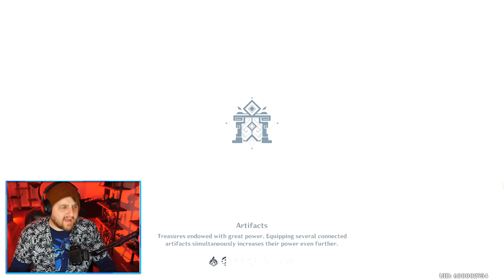HOW TO MAKE HU TAO INSANE! BEST ARTIFACTS, WEAPON, TEAM COMPS! GENSHIN IMPACT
▼ expand me ▼